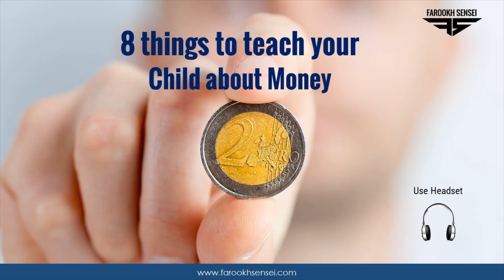Words of Wisdom with Farookh Sensei (010) 8 Things to teach your child about money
Developing SuperLeadership Skills

Our programs are designed to develop superLeaders who lead others to lead themselves through designing and implementing the system that allows and teaches others to be self-leaders.

Get the Best Training to Become a Successful Entrepreneur, Inspiring Speaker, Dynamic Trainer, Transformational Coach, Fantastic Parent and Build the Life & Career You Want!

Meet Dr. Farookh Sensei